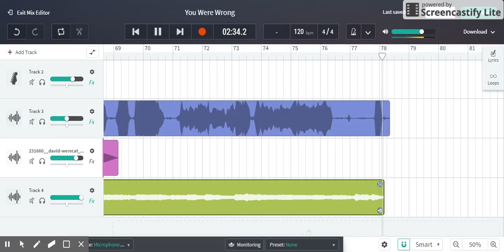Motionless Ashes-You Were Wrong(Official Audio)